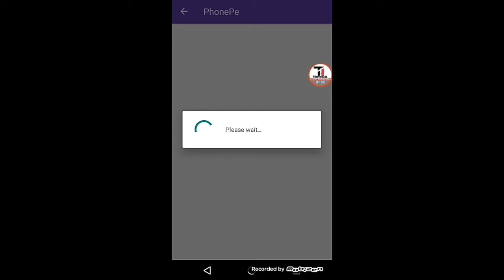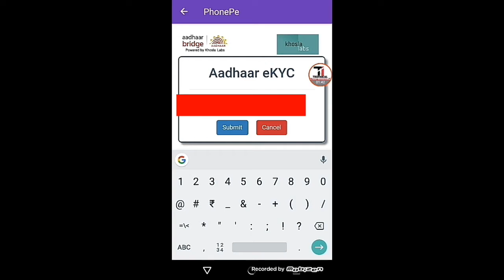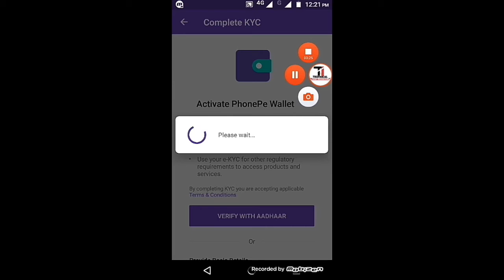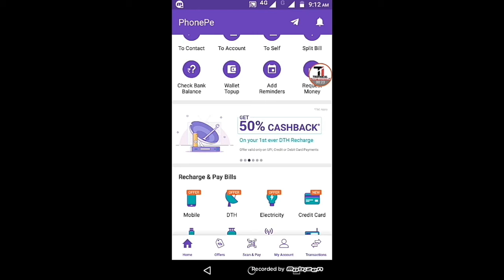how to complete phonePe eKYC & earm money up to Rs 7500